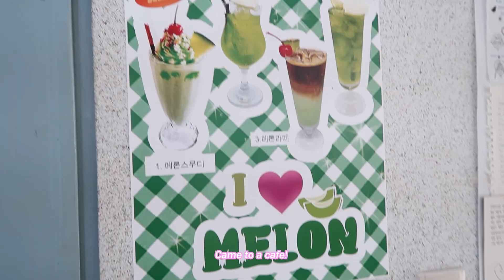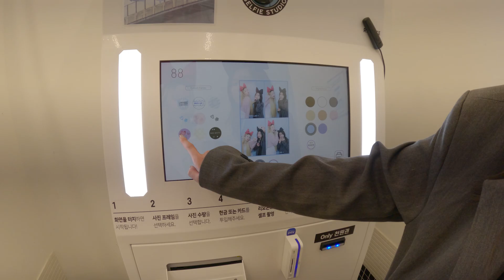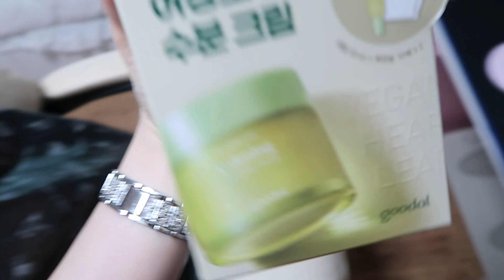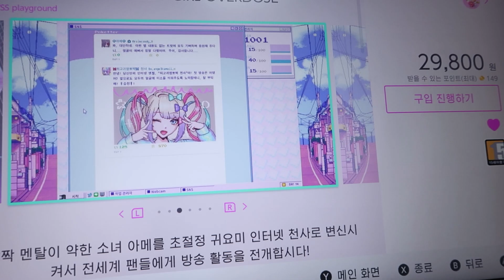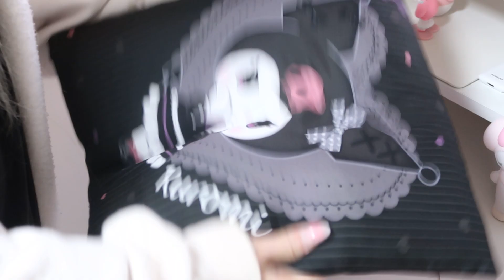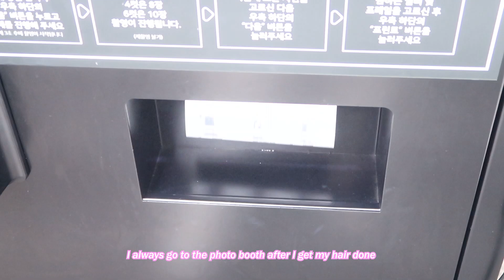WEEKEND VLOG ࣪𖤐/Cute cafe, new game, pudding🍮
Hi! I am so excited to share my halloween vlog with you guys and I hope you enjoyed it! hehe Btw, what is your favourite holiday? Mine is Christmas and I literally start decorating my room since Nov! Thank you so much and ILYSM!

⊹₊｡ꕤ˚₊⊹